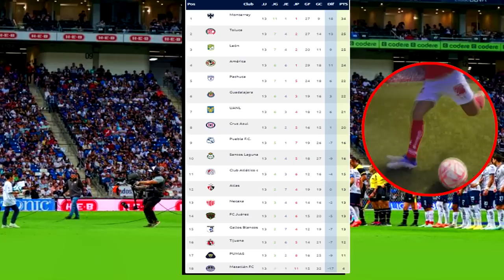🔴 En Vivo: América vs Monterrey | TUDN | ✅Jornada 14 | Ver América vs Monterrey En Vivo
Donde ver América vs Monterrey en vivo hoy, Donde ver América vs Monterrey En Vivo el Sábado 8 de Abril 2023 El Monterrey Vs América Liga MX, les dejo los canales con país y donde ver hoy el partido América Vs Monterrey En Vivo, Liga MX 2023, Monterrey vs América, Pronostico Monterrey vs América. Gol América, Gol de Monterrey.

Monterrey vs América en vivo Sabado 8 de Abril. Donde ver América Vs Monterrey Jornada 17 liga mx 2023, en que canal ver, hora, día, en vivo les dejo los canales con país y donde ver hoy el partido Monterrey vs América, en vivo Liga MX,